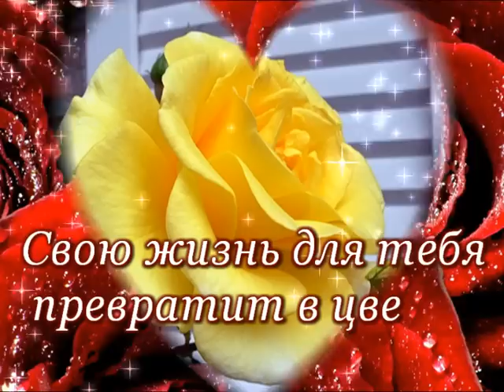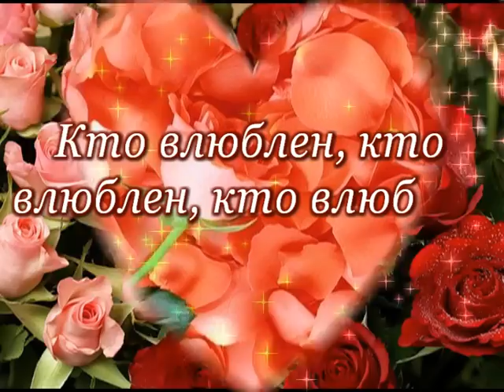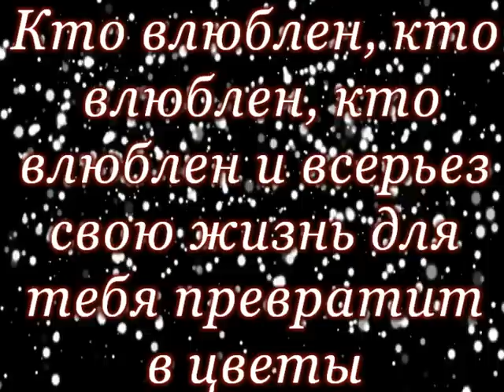Миллион алых роз (Алла Пугачева)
моя любимая песня с детства))))